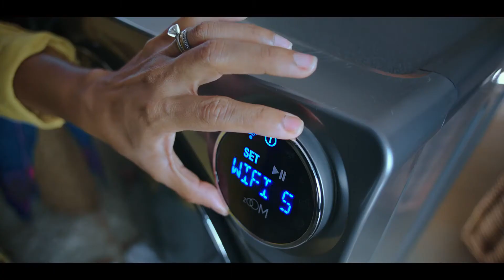Softlogic EVERYDAY TVC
Director : Dilan de silva
DOP : Dammika Rathnayaka